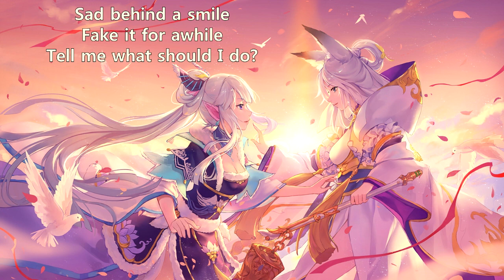{14.23} Nightcore (Adelitas Way) - Closer To You (with lyrics)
Follow Adelitas Way

Original title: Adelitas Way - Closer To You

Lyrics:

As you walk my way
Do you see my face
Sad behind a smile
Fake it for a while
Tell me what should I do

Can I get closer to you
Tell me the truth
Can I get an answer from you
Here I stand with my heart in my hands
And all I do
To get closer to you

As I stand alone
Sinking like a stone
You can save me now
I can't live without

If you walked my way
Would you see my face